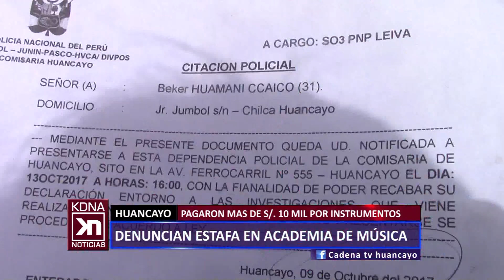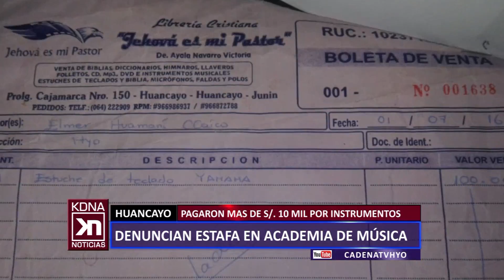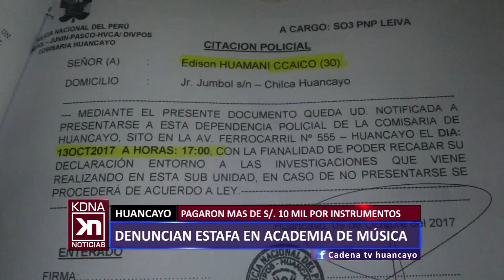HUANCAYO: DENUNCIAN ESTAFA EN ACADEMIA DE MÚSICA